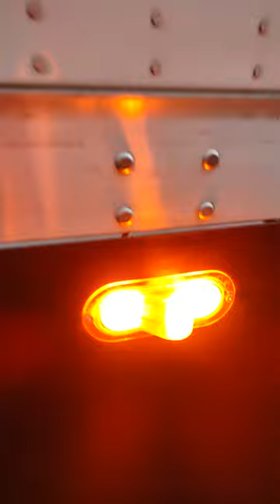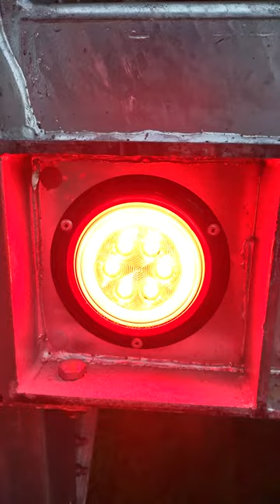Brand New Vanguard Trailer